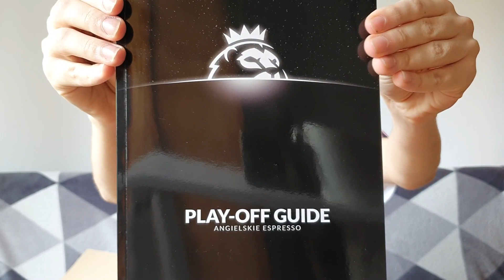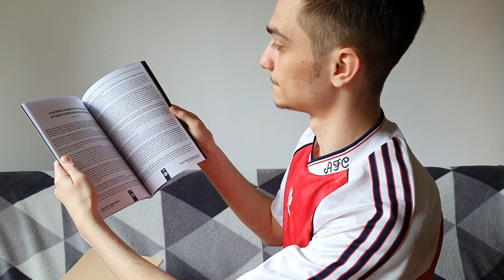UNBOXING PLAY-OFF GUIDE'A + BLUZ + GADŻETÓW ANGIELSKIE ESPRESSO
Wszystko w tytule. Pamiętajcie, że już niedługo nowy drop bluz! Jeśli komuś spodobały się wlepki to dobra informacja jest taka, że też będą w sprzedaży :) Śledźcie nasze Social Media.

Materiał: Jonasz Zasowski
Grafika i montaż: Tomasz Lebkuchen